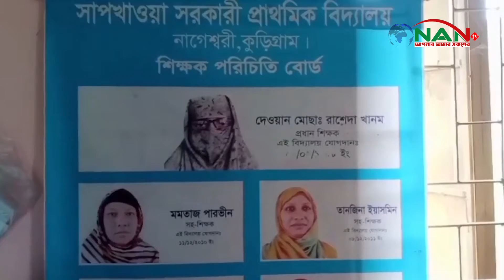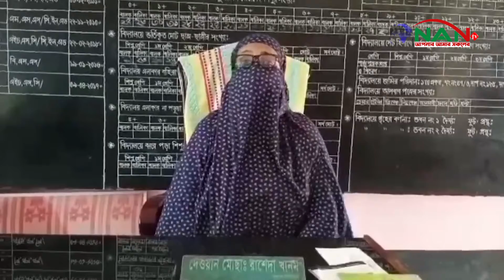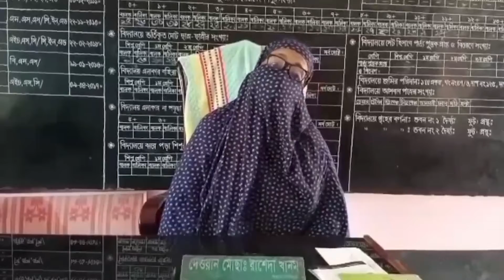কুড়িগ্রামের নাগেশ্বরীতে জ্ঞানের আলো ছড়াচ্ছে সাপখাওয়া সরকারি প্রাথমিক বিদ্যালয় || NAN TV